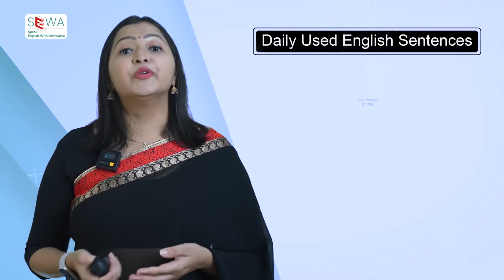रोज बोलले जाणारे इंग्रजी वाक्य | Daily use English sentences | Spoken English in Marathi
Do you want to Learn English or English Speaking Course? Well you are on Right path. In this Video you will Learn English Speaking skills in Marathi Everyday (tips and facts to improve your English knowledge), English Conversation Practices (Mistakes you should avoid, Common Problem Discussions while learning English) All are covered on this only channel with state of the art English speaking Courses. Lets start Learning.

⭐ Playlists jaroor bagha ( tumhala topic-wise video pahta yetil, ikde tikde video shodhat basaychi garaj nahi)

📘Download Verbs Ebook (PDF Notes) Now!!

Edited By: Vasanta Bhamare.

"Learning English through everyday in conversations is essential for mastering English grammar and speaking fluently. People seek English learning apps to transition seamlessly from Marathi to English or vice versa. Talking in English not only enhances one's communication skills but also fosters a deeper and Bigger understanding of the language. To become proficient in English speaking, consistent practice using daily use English sentences presentend in this Channel is crucial. Discovering effective ways on how to speak English fluently remains a priority for language learners. English learning app facilitates the journey of mastering this language, ensuring a smoother transition from Marathi to English effortlessly. Happy Learning"